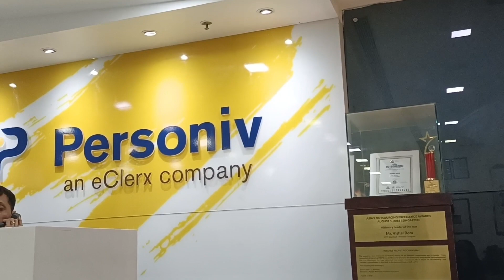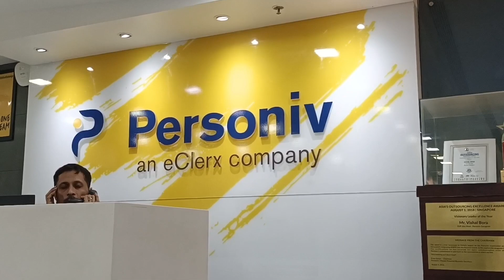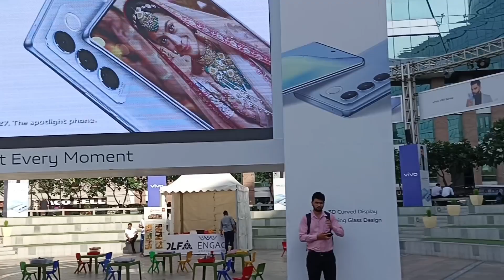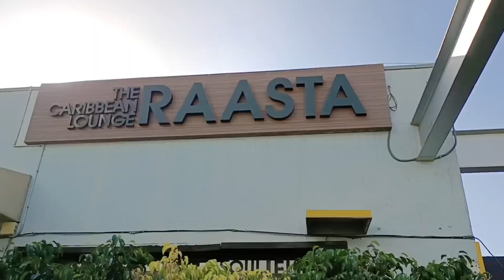Let me take you all to my Ex Office Location Gurgaon Cyber City & Cyber Hub 🤗 Sister's New Office 😱🤗